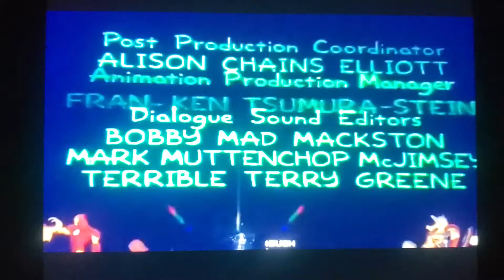treehouse of horror IV end credits v3